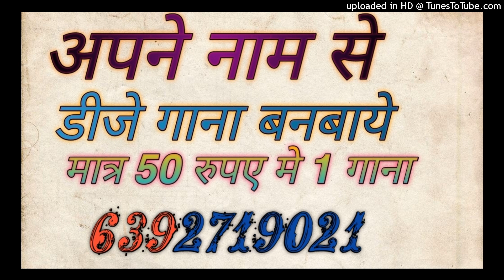Nachaniya Karan Khesari Lal । नचनिया कारन । dj remix dj sagar rath bhojpuri song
Nachaniya Karan Khesari Lal । नचनिया कारन । Kajal Raj Arkestra Dance 2023 । Bhojpuri Arkestra 2023

Nachaniya Karan Khesari Lal । नचनिया कारन । Kajal Raj Arkestra Dance 2023 ।